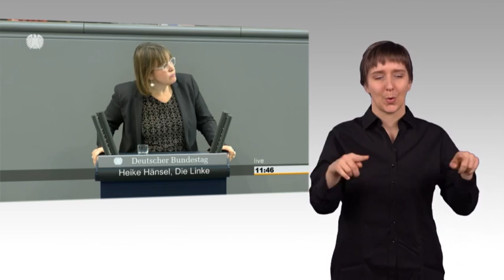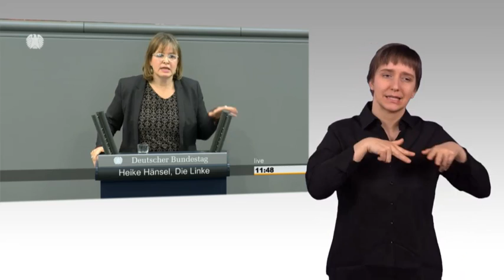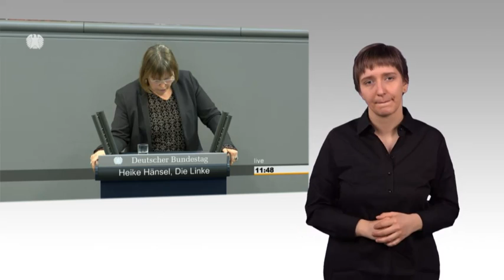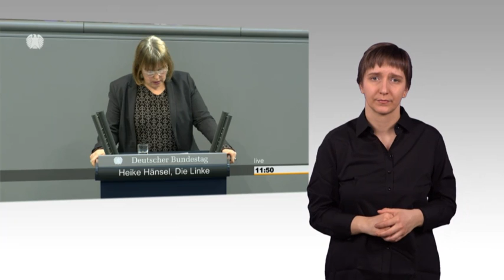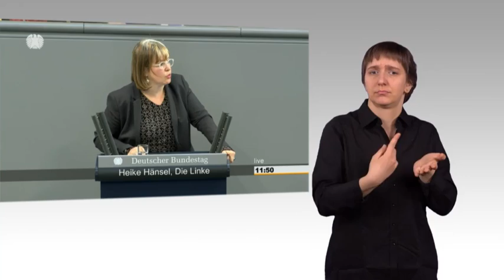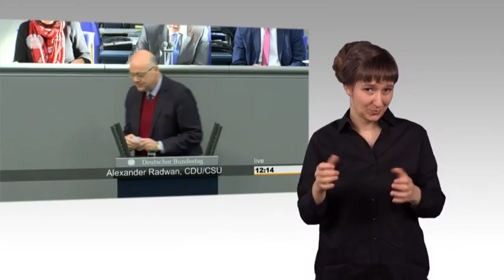Gebärdensprachvideo: Aktuelle Entwicklung im Nahen und Mittleren Osten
Die humanitären Katastrophen in Syrien und im Jemen, wachsende Rivalitäten von Iran, Saudi-Arabien und Israel und die Rolle von Russland, den USA und der Türkei: Neben der Sorge vor einer weiteren Eskalation waren sich die Fraktionen am Donnerstag, 22. Februar 2018, in einer Vereinbarten Debatte zu „Aktuellen Entwicklungen im Nahen und Mittleren Osten“ in einem Punkt einig: Eine Stabilisierung der Region liegt in dringendem europäischen und deutschen Interesse.